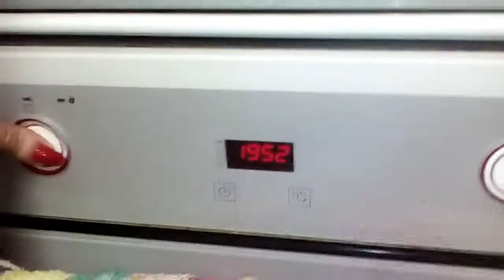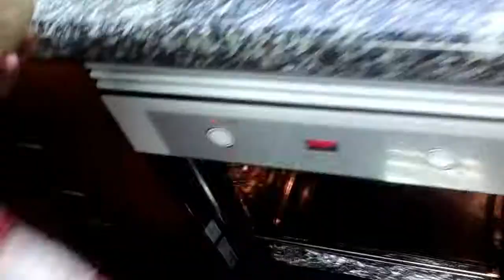Carabassa al forn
INGREDIENTS
-Una carabassa partida per la meitat

PREPARACIÓ
Agafeu una serra i talleu per la meitat la carrabassa. Poseu el forn a calfar a 200 graus, i en estar calent, poseu-hi la carabassa partida unes quatre hores. En passar aquest temps, deixeu que es refrede i ja és bona de menjar.

Caixa Ontinyent:

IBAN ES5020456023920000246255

Moltes gràcies